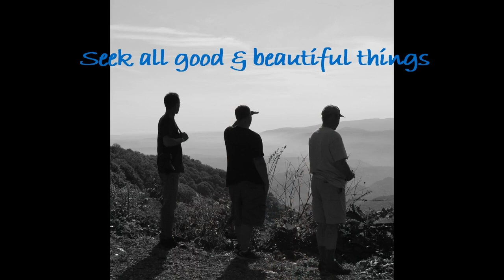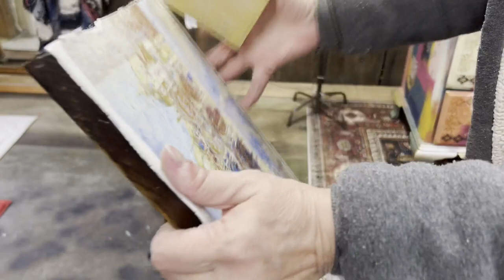A Wild & Crazy Sideboard: CopyCat Challenge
Here is a sideboard that I refinished as part of the CopyCat Challenge presented by Nina Barbara Felczak Lazaro from Redesign with Nina. Thank you, Nina! My challenge was done in the style of Jodie Flavell Art (formerly Decoris Vintage Designs). I will link the playlist, Nina’s channel and Jodie’s channel below and I hope you can enjoy all of them as much as I do!

Products
Posh Chalk Decoupage Deluxe Rice Paper; Venetian Palace
Dixie Belle Chalk Paints custom mixture of blues
Howard’s Citrus Shield Bee’s Wax
Dixie Belle Best Dang Wax in Black
Modern Masters Metallic paint in Copper
Art Alchemy Gilding wax in Rich Copper
Lowe’s ‘MISTINT’ in rust red
Benjamin Moore Sample in Shortbread
Décor Chalk Paint in Off White
Zinnser Clear Shellac Spray
MinWax Acrylic Satin Spray
General Finishes Flat-Out Flat Clear Coat

Find us on all social medias @owlingdog. There are more photos and process on Instagram/owlingdog. We have another channel on Rumble.com and our website presents all pieces available for sale and information about Owling Dog Design.

Because you asked, we humbly provide an Amazon Wish List for those who are inclined. Every bit of support allows me to continue refinishing furniture and a truly 'green' activity. God bless you. Amazon Wish List

We wish you all good & beautiful things~

Phillipians 4:8 Finally, brothers and sisters, whatever is true, whatever is noble, whatever is right, whatever is pure, whatever is lovely, whatever is admirable—if anything is excellent or praiseworthy—think about such things.